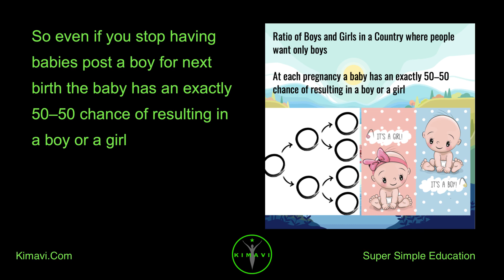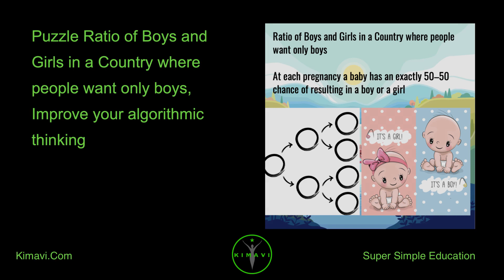Puzzle Ratio of Boys and Girls in a Country where people want only boys, Improve your algorithmic...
Puzzle Ratio of Boys and Girls in a Country where people want only boys, Improve your algorithmic thinking

Let's improve your algorithmic thinking with a logic puzzle

Problem

In a country, all families want a boy. They keep having babies till a boy is born

Once a boy is born the couples stop

What is the expected ratio of boys and girls in the country after five generations given that each pregnancy has an exactly 50–50 chance of resulting in a boy or a girl

Now take some time to think, Key is to think from one birth to another

At each pregnancy a baby has an exactly 50–50 chance of resulting in a boy or a girl

Now whether you get a boy or a girl the chance will remain 50 - 50.

So even if you stop having babies post a boy for next birth the baby has an exactly 50–50 chance of resulting in a boy or a girl

In other words past of having a boy or a girl, has no impact on outcome of next birth

So even after 5 or 10 or 50 generations the ratio will remain 50 50 or EVEN

Again focus on probability at each birth and ignore fact that people only want BOYs

Hashtags puzzles, Boys and Girls, Algorithm